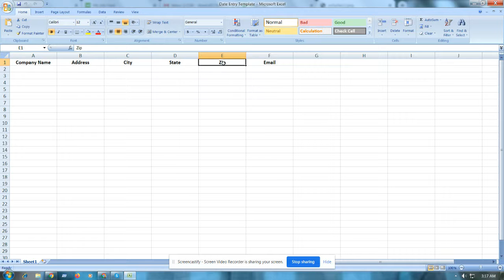Untitled Apr 10, 2020